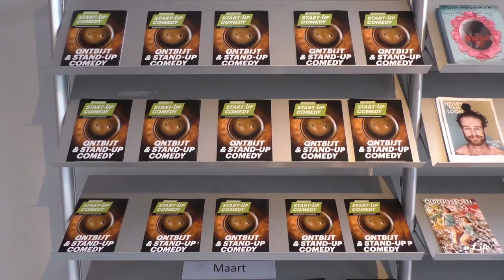Start-up Comedy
Ontmoet vrienden of collega’s in het theater, laat je hersens wakker schudden, je lichaam vullen en je geest opladen.
Deze editie René van Meurs (Comedy Train) en een gezond ontbijt als start van de werkweek. Een work-out voor de lachspieren en een feest voor de hongerige maag.

- Ontbijten tussen 07.30 en 10.00 uur
- Voorstelling van 08.30 – 08.50 uur

Toegangsprijs is inclusief ontbijt en garderobe.